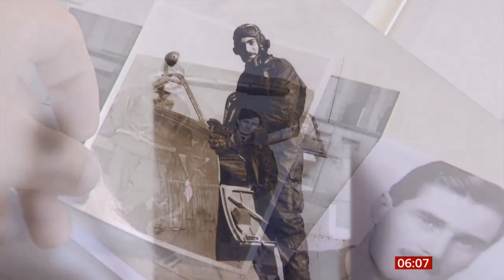Paul Farnes passes away (1918 - 2020) (WWII) (UK) - BBC News - 30th January 2020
Paul Farnes, one of the the last Battle of Britain pilots has died at the age of 101.  He turned 101 last July. He was a fighter ace.